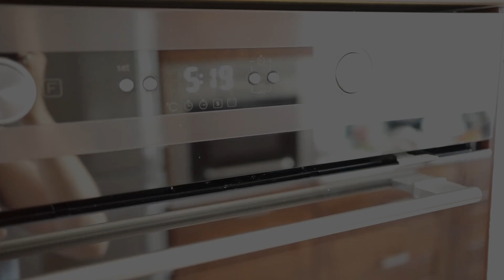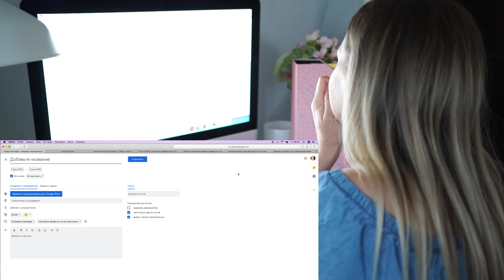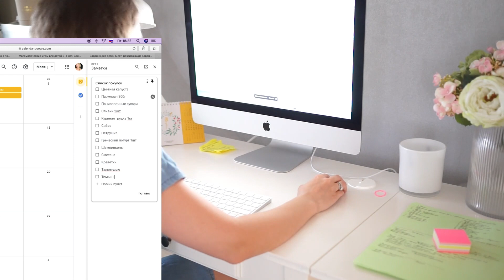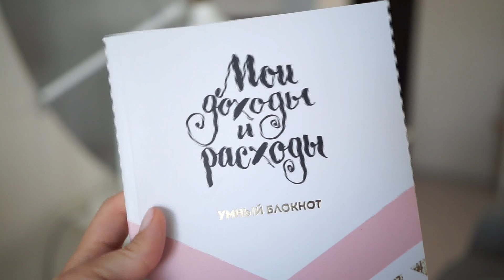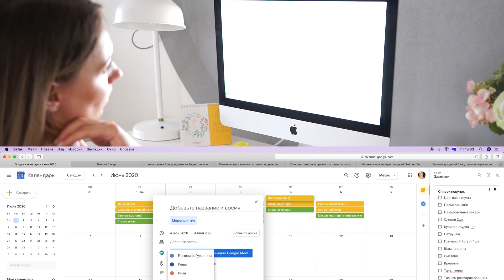🌿NEW🌿ПОДГОТОВКА К ПРОДУКТИВНОЙ НЕДЕЛЕ/ ПОРЯДОК НА КУХНЕ В ШКАФУ ДОМЕ И ЖИЗНИ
РАЗВЕРНИ МЕНЯ! ВСЯ ПОЛЕЗНАЯ ИНФОРМАЦИЯ ТУТ!!!

Заготовки еды

Домашняя колбаса
Филе грудки курицы или индейки 500г
Яйцо 1шт
Молоко или сливки 350мл
Крахмал 2ст.л
Соль перец по вкусу
Растительное масло для стаканчиков

Маринад для индейки
Фиде индейки или курицы 500г
Соевый соус 4ст.л
Устричный соус 1ст.л опционно
Сахар 2ст.л
Соль, перец, паприка по вкусу
Мы жарим на гриле, можно обжарить на сковороде, на костре или запечь в духовке

Домашняя гранола рецепт американский измеряется в мл, но здесь не критично можно отмерять граммами
Овсяные хлопья долгой варки 900мл
Орехи или сушенные ягоды всего 350мл я использовала микс миндаль, фундук, кешью
Соль 1ч.л
Корица 1/2ч.л
Растительное масло, лучше кокосовое 120мл
Мед или кленовый сироп 120мл
Все перемешиваем и выпекаем при 180 градусах 20-25мин ориентируйтесь на цвет. После остывания можно добавить кусочки шоколада

Творожные пончики
Творог не мягкий 250г
Яйцо 1шт
Сахар 2-3ст.л
Сметана 2ст.л
Мука 200г
Разрыхлитель 1ч.л
Выпекать при 180градусах 20-30мин готовность проверяем шпажкой

Хлеб батон и ржаной отличие в составе муки
Кефир 250мл
Сода 1/2ч.л
Сахар 1ч.л
Соль 1/2ч.л
Мука для батона 500мл пшеничной муки для ржаного хлеба 250мл пшеничной цельнозерновой муки и 250мл ржаной муки. Я использую мерный стакан в мл
Выпекаем при 235 градусах 30-35мин

Планирование

Занятия для детей
Математикой занимаемся по тетрадям Игралочка. Остальные тетради у нас Кумон. Но очень много занятий можно найти онлайн и распечатать.

Меню на неделю

Шницель в сливках
Куриное филе 500г
Сливки 200мл
Соль, перец, любимые специи
Яйца 2шт
Панировочные сухари
Накрываем замаринованное мясо плёнкой или убираем в контейнер минимум на пару часов, а лучше на ночь.
В одну миску разбиваем 2 яйца, в другую засыпаем панировочные сухари. Для жарки разогреваем сковородку - я жарю среднем огне. Добавляем немного растительного масла. Каждый кусочек окунаем сначала в перемешанные яйца, потом в сухари и отправляем на разогретую сковородку. Обжариваем шницели с каждой стороны до золотистости - в моем случае это по 2-3 минуты.

Цветная капуста в панировке
Вилок цветной капусты
Сливочное масло 40г
Паприка, соль, перец по вкусу
Панировочные сухари 100г
Твердый сыр 40г
Цветную капусту разбираем на соцветия.
Растапливаем сливочное масло - добавляем паприку, соль, перец и зубчик чеснока. Добавляем масло к соцветиям - перемешиваем.
В панировочные сухари добавляем пармезан или любой другой твёрдый сыр - перемешиваем. Добавляем панировку к цветной капусте - перемешиваем. Выкладываем капусту на противень с бумагой для выпечки. Отправляем капусту в духовку на 20 минут при 180-200 градусах.

Паста с креветками
Сливки 20-30% 200мл
Мука 40г
Тимьян розмарин базилик
Тальятелле
Креветки
Лук 1шт
1 зубчик чеснока
Приготовим загуститель для крема «ру». Для этого растапливаем сливочное масло и добавляем муку. Хорошо перемешиваем до однородности и выключаем огонь. В сотейнике смешиваем сливки, сыр, 5 гр от «ру», тимьян и розмарин. Доводим соус до кипения и снимаем с огня. Отвариваем макароны в кипящей подсоленной воде как указано на пачке. На хорошо разогретой сковороде на оливковом масле в течении 1 минуты обжариваем измельчений лук и чеснок. Добавляем креветки - обжариваем 1 минуту. Переливаем соус к креветкам, добавляем нарезанные помидорки черри. Перекладываем макароны к соусу - перемешиваем.

 Манник
Мука 200г
Кефир 200г
Сахар 200г
Манка 200г
Сливочное масло 100г
Сода 1/2ч.л
Яйца 2шт
Смешиваем манку с кефиром и оставляем набухать на 30-40 минут. Добавляем в набухшую манку сахар, размягченное сливочное масло, соду и яйца. Просеиваем муку. Все хорошо перемешиваем вручную или с помощью миксера. Смазываем форму сливочным маслом, переливаем тесто. Отправляем в духовку на 40 мин при 180 градусах.
Рецептом пирога жульена и лимонного пирога поделюсь во влоге.

Для уборки я использовала
Спрей
Смешиваем теплую воду+уксус 9% 1-1
Пасту
Смешиваем соду+хлоргексидин 1-1
Мой пылесос Xiaomi Dreame V9
Чистила ковры пылесосом Thomas, наши модели уже нет
Швабра Керхер

Уход за собой
Скраб для тела
Смешиваем просушенный кофейный жмых и кокосовое масло
Смешиваем кокосовое масло, масло ши и масло какао. Пропорции произвольные